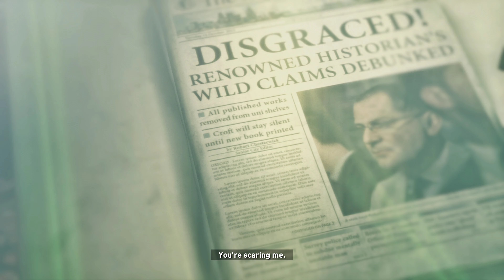Rise of the Tomb Raider I Gameplay Part 2 I PC [4K⁶⁰ᶠᵖˢ]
Rise of the Tomb Raider is a 2015 action-adventure video game developed by Crystal Dynamics and published by Square Enix's European subsidiary. It is the sequel to the 2013 video game Tomb Raider and the eleventh entry in the Tomb Raider series. Its story follows Lara Croft as she ventures into Siberia in search of the legendary city of Kitezh while battling the paramilitary organization Trinity, which intends to uncover the city's promise of immortality. Lara must traverse the environment and combat enemies with firearms and stealth as she explores semi-open hubs. In these hubs she can raid challenge tombs to unlock new rewards, complete side missions, and scavenge for resources which can be used to craft useful materials.

Development of Rise of the Tomb Raider closely followed the conclusion of development of the 2013 reboot. Player feedback was considered during development, with the team reducing the number of quick time events and introducing more puzzles and challenge tombs. The team traveled to several locations in Turkey, including Cappadocia, Istanbul and Ephesus, to design Kitezh. Camilla Luddington returned to provide voice and motion-capture work for Lara. Powered by the Foundation engine, the game was also developed by Eidos Montreal and Nixxes Software.

Rise of the Tomb Raider was announced at E3 2014 by Microsoft Studios. It was revealed as a timed exclusive for Xbox 360 and Xbox One at Gamescom 2014, which sparked player outrage and widespread criticism from the gaming press and community. The game was praised, with critics liking its graphics, gameplay, and characterization; however, some reviewers felt that it did not take enough risks. By November 2017, the game had sold nearly seven million copies. Several downloadable story and content additions have been released for digital purchase. Square Enix released the game for Microsoft Windows and PlayStation 4 in 2016. A sequel, Shadow of the Tomb Raider, was released in September 2018.

      🎮  Playstation :  PS4
      🎮  Playstation : PS4 PRO
       📍   Game Card  : AVerMedia (GC573) Live Gamer 4K, 4Kp60 HDR
     🎧  VOID PRO RGB Wireless Premium Gaming Headset with Dolby Headphone 7.1 — Carbon
      🎤 Logitech Blue Microphones Yeti USB Microphone for Recording and Streaming on PC and Mac, Game Streaming
     📹  Webcam 1080P, Built-in Noise Reduction Microphone Web Camera Plug and Play USB Streaming Camera for PC Mac Laptop Video Calling

           🏴‍☠⭐[ Specificatii PC ] ⭐🏴‍☠

     ╔══▶ 💬 Procesor  :  AMD Ryzen 9 3900X Processor (12C/24T, 70 MB Cache, 4.6 GHz Max Boost)
     ╠══▶ 💬 Placa de Baza : ASUS ROG Strix X570-E Gaming ATX Motherboard, AMD Socket AM4, Ryzen 3000, 16 Power Stages, PCIe 4.0, M.2, DDR4, Wi Fi 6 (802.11 ax), 2.5G LAN, Intel LAN, HDMI, DP, USB 3.2, Aura Sync RGB
     ╠══▶ 💬 Memorie Ram : 2X = 64 Giga ram ( G.SKILL F4-3600C17D-32GTZR 32 GB (16 GB x 2) Trident Z RGB Series DDR4 3600 MHz Dual Channel Memory Kit - Black with full length RGB LED light bar
     ╠══▶ 💬 M2 : Samsung 970 EVO Plus 500 GB PCIe NVMe M.2 (2280) Internal Solid State Drive (SSD) (MZ-V7S500)
     ╠══▶ 💬 SSD : Int 2TB 860 QVO SATA 2.5 inch
     ╠══▶ 💬 Placa Video : ASUS ROG Strix GeForce RTX 2080 Super Advanced Edition 8GB GDDR6
     ╚══▶ 💬 O.S : Windows 10 PRO x64  bits

          🏴‍☠⭐[ Specificatii Leptop ]⭐🏴‍☠

     ╔══▶ 💬 Procesor  : Intel core i5-6300HQ 2.3 GHz 4 cpu
     ╠══▶ 💬 Memorie Ram : 8 giga de ram ddr4
     ╠══▶ 💬 Placa Video : Nvidia geforce GTX 950 M 4giga